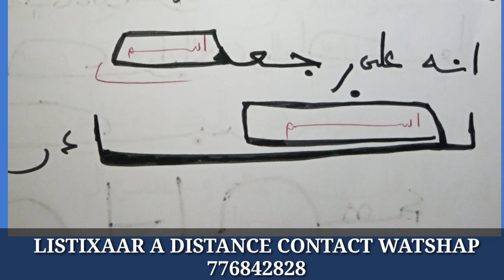🔴 SECRET NOP WOODJ DJIGUEN DIOU FAY